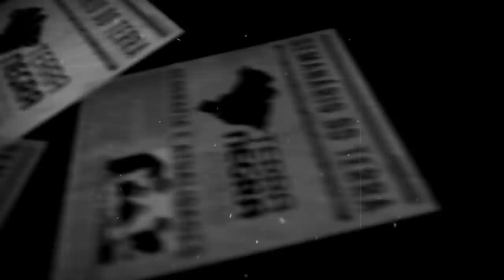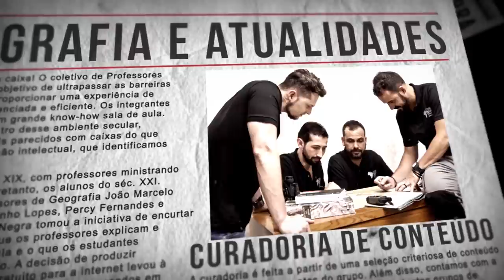Lula! Edir Macedo! STF! Ciro Gomes! Milícias no Rio!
BRASIL
Colaborador de vereador ouvido em caso Marielle é morto no Rio
Carlos Alexandre Pereira Maria foi morto a tiros. Seus assassinos teriam gritado que era preciso "calar a boca dele"
As operações da intervenção no Rio têm sido criticadas por focar apenas em territórios ocupados por traficantes, sem agir nas áreas controladas por milícias. Estima-se que cerca de 160 comunidades no Estado estão nas mãos destes grupos: o maior deles é o chamado de Liga da Justiça, criado no final da década de 1990.
A relação entre milicianos e políticos no Rio é antiga: desde 2007 ao menos cinco parlamentares da Câmara e da Assembleia já foram presos por seu envolvimento com grupos paramilitares.

O que são e como atuam as milícias do Rio de Janeiro
No sábado, 159 pessoas foram presas, suspeitas de integrarem a Liga da Justiça, a maior milícia do estado
Foram encontradas também cinco fardas da Polícia Militar, um colete balístico com emblema da instituição e um boné com o símbolo da Polícia Civil. Dois soldados do Exército, um militar da Aeronáutica e um bombeiro suspeitos de participar da Liga foram presos. Os nomes não foram revelados. Também foram apreendidos 11 carros roubados, 24 armas, 76 carregadores de armas e 1.265 munições.
88 Comunidades são controladas atualmente por milícias no Rio de Janeiro, segundo levantamento do Ministério Público estadual citado por O Globo. Em 2010, esses grupos controlavam 41 comunidades
Discurso de legitimação relativo à libertação do tráfico e à instauração de uma ordem protetora. Diferentemente do tráfico, por exemplo, que se impõe simplesmente pela violência, as milícias pretendiam se apresentar como uma alternativa positiva.
Eles estão associados a agentes de segurança do estado e começam a se projetar politicamente. Em 2008 houve a CPI das milícias, com [protagonismo de] Marcelo Freixo [PSOL]. 287 indivíduos, entre eles parlamentares, deputados estaduais, são denunciados. A partir daí as milícias têm uma atuação mais silenciosa, menos ostensiva. Mas elas nunca deixaram de crescer.

Edir Macedo e a história em evolução do poder político da Universal
Cinebiografia do fundador da igreja que desafiou a hegemonia católica no Brasil não dá pistas das ambições eleitorais do grupo

STJ contraria Lava Jato e manda caso de Alckmin para a Justiça Eleitoral
Investigação se baseia em delação da Odebrecht, que diz que tucano teria recebido 10 milhões em caixa dois. Processo corre em sigilo

Ciro Gomes é acusado de bater em Arthur do Val, do canal 'Mamãe Falei'
Youtuber diz que o político se irritou e o agrediu com dois tapas na nuca

Ministros do Supremo têm 88 folgas ao ano além dos fins de semana
Calendário especial voltou ao debate após adiamento de julgamento de Lula